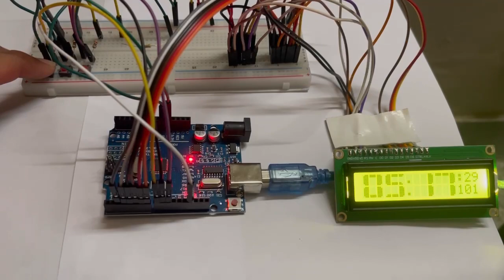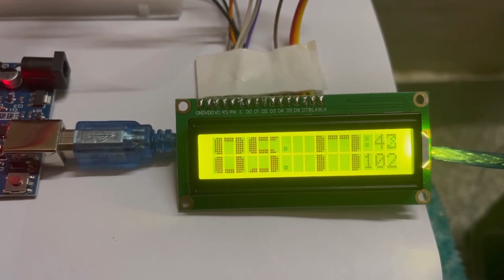Arduino-based Digital Clock with 16x2 LCD Display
The digital clock project utilizes Arduino and a 16x2 LCD display to create a functional and aesthetically pleasing timekeeping device. The project involves programming the Arduino to keep track of time and display it on the LCD.
Conclusion:
This Arduino-based digital clock project demonstrates the effective integration of hardware components to create a functional timekeeping device. The clear display of information on the LCD and the simplicity of using the Arduino's internal clock make it an accessible project for both beginners and enthusiasts.
The digital clock successfully displays the current time on the 16x2 LCD screen. The internal clock of the Arduino is used for timekeeping, and the user-friendly interface enhances the overall experience.